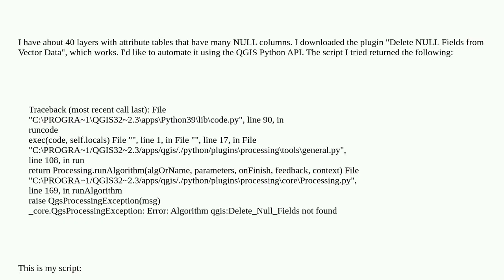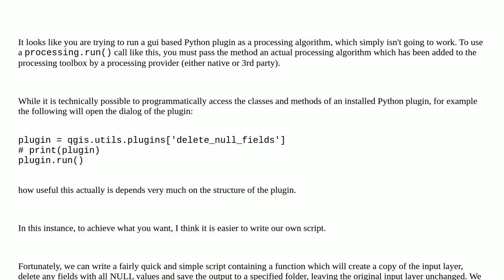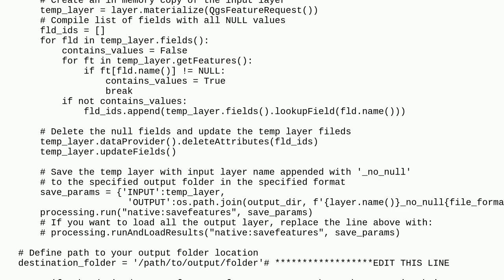How do I run a QGIS plugin on its Python API?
A special thanks goes out to the community

  qgis-plugins pyqgis batch